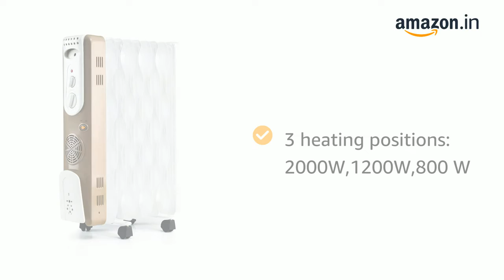Usha 3609FS PTC 2000-Watt Oil Filled Radiator (White)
Wave style fins for better heating efficiency

PTC heating element 400W fan for faster heating

3 heating positions: 2000W, 1200W, 800W

Adjustable thermostat for heat control

Recess handle and castor wheels for portability

Cord winder for storage

In build tip over switch for safety